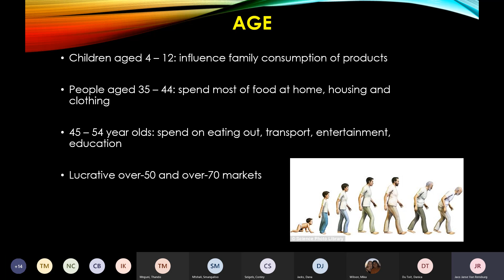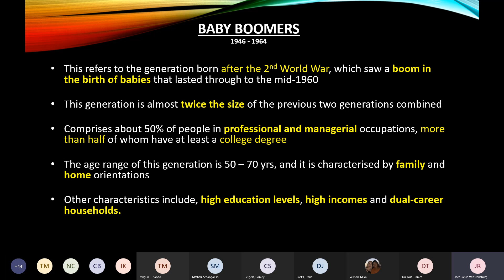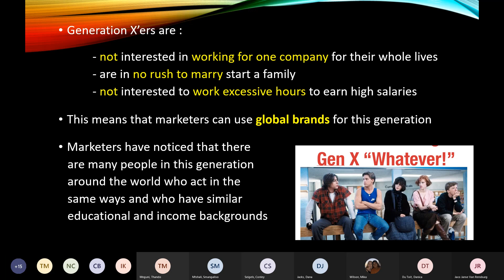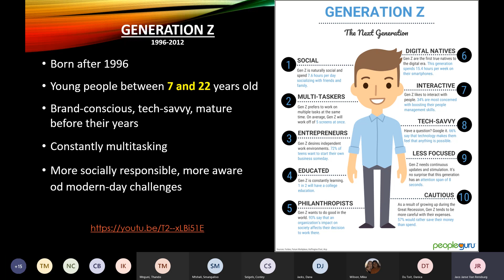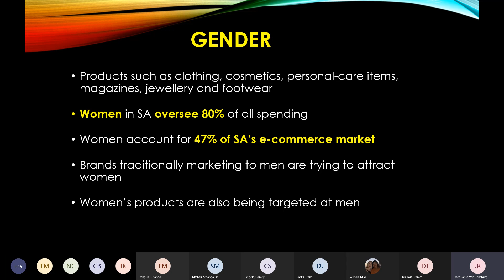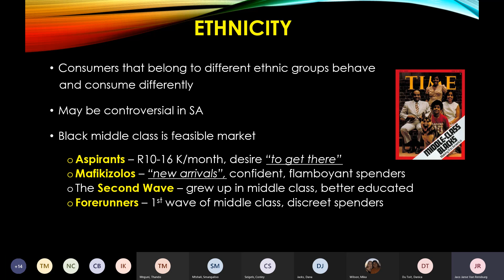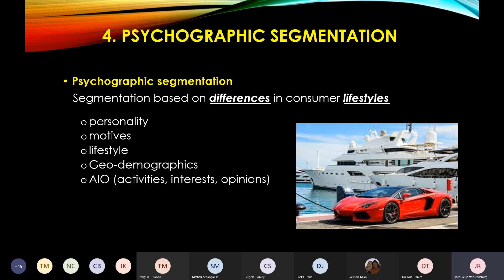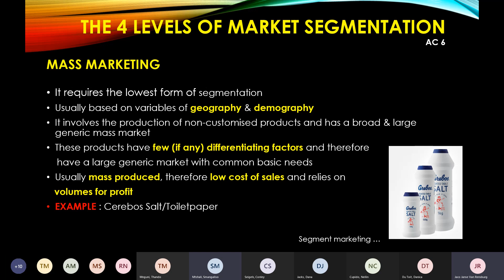Live session MMB12 20210506 73551 AM Meeting Recording